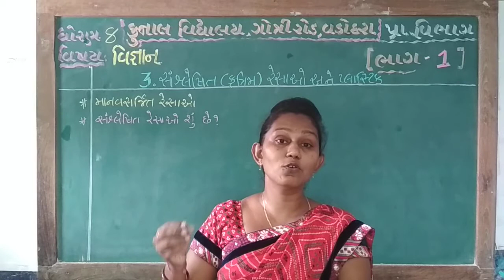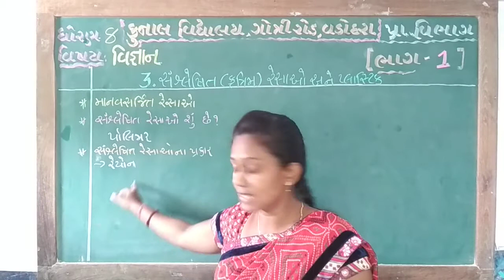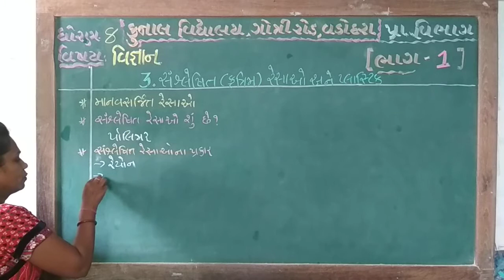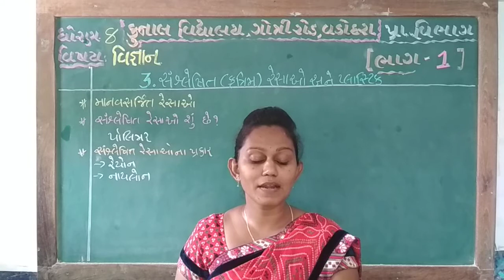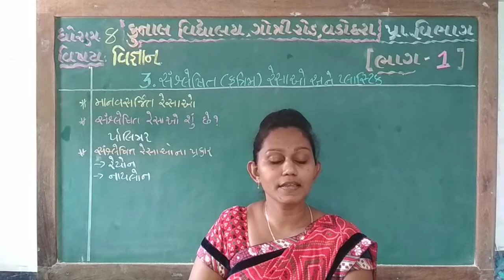STD – 8 | SUB – SCIENCE | CHAPTER – 3 | PART – 1 | KUNAL VIDYALAYA, GOTRI ROAD, VADODARA.